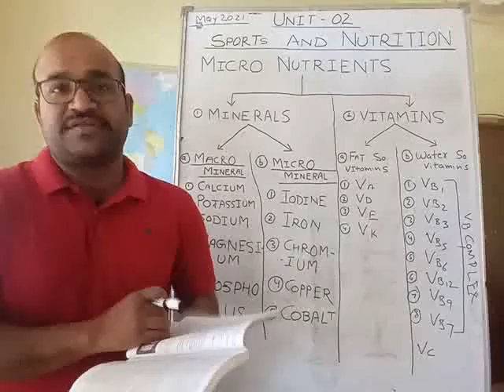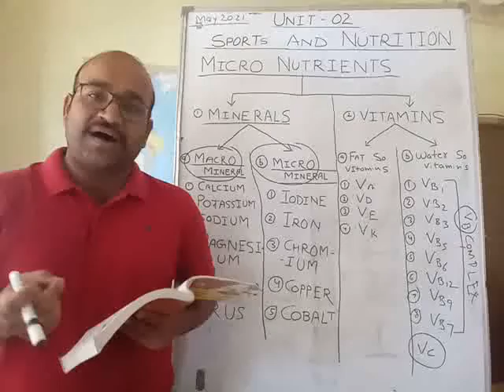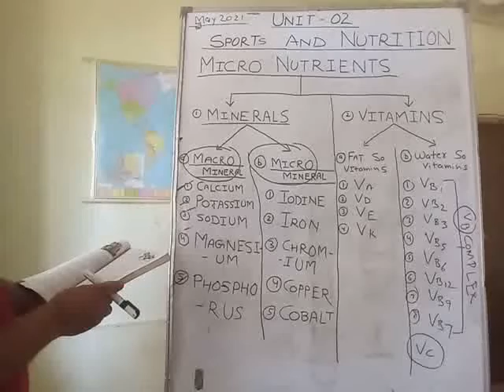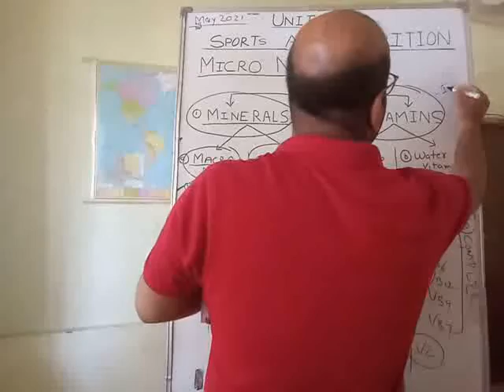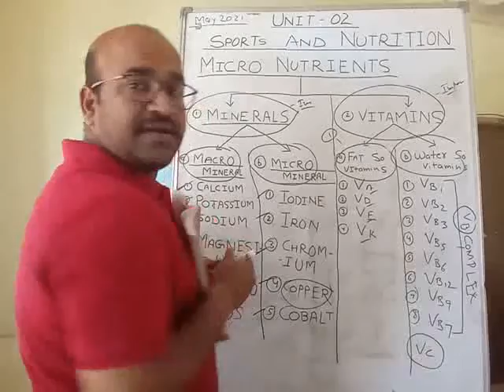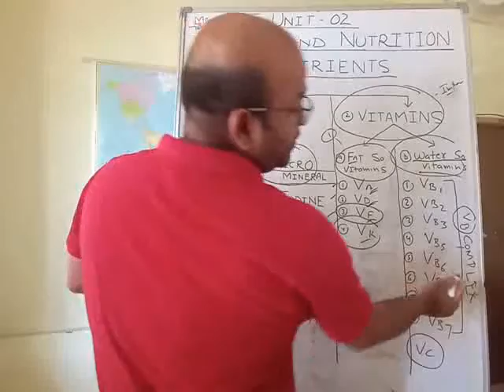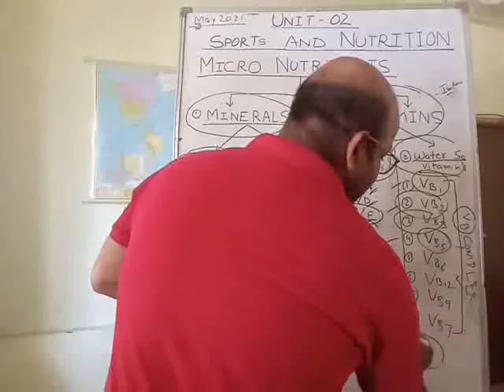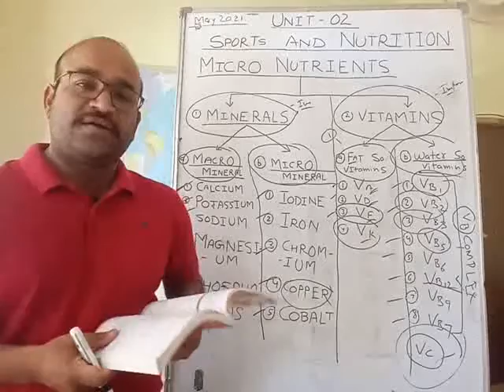llClass-12:Physical education ll ll Unit-02: Part-02(Lecture-08) ll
Micro nutrition...